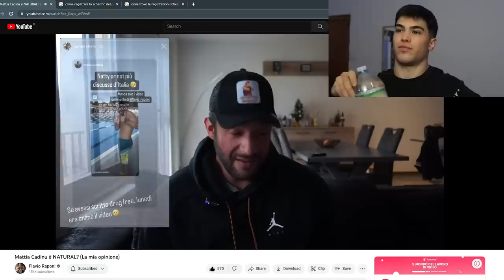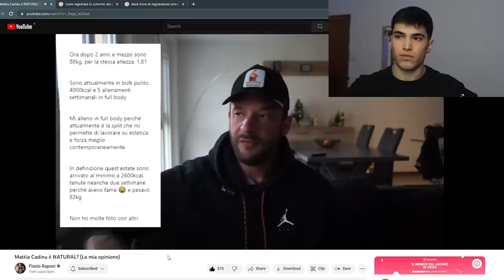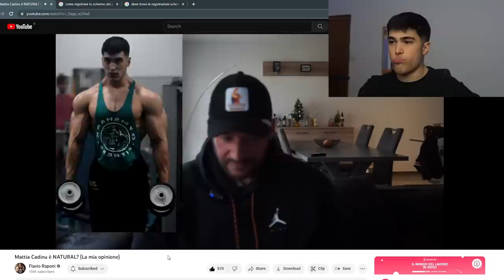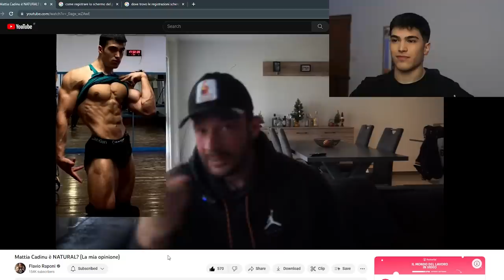Sono Natural? Vi devo dire una cosa. | Rispondo a